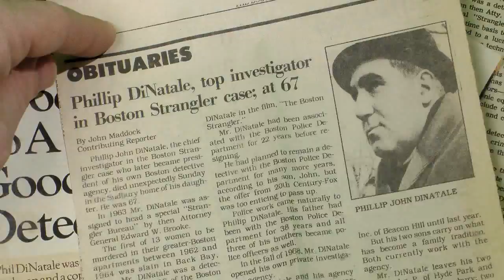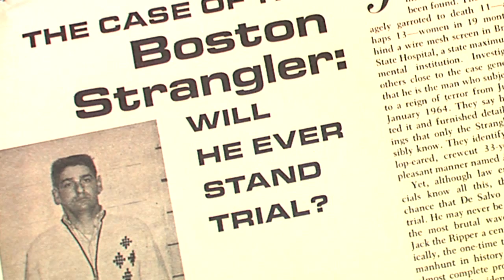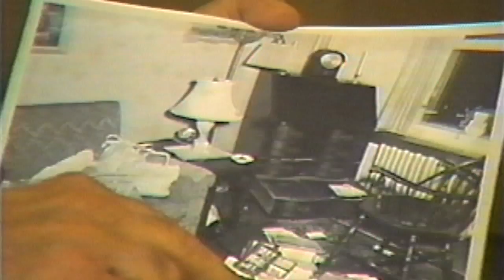Pennington Productions Presents: STRANGLEHOLD- In the Shadow of the Boston Strangler (Trailer)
Pennington Productions Presents: STRANGLEHOLD- In the Shadow of the Boston Strangler (Trailer June 2012)

a documentary by Myles David Jewell

Produced by Myles David Jewell and Cheryl Furjanic

Closing credits by The Miracles

TRT 88min

Projected Release Date: Fall 2012

Synopsis: In the 1960's, filmmaker Myles Jewell's grandfather, Phil DiNatale, worked relentlessly as an investigator on the case of the Boston Strangler. But despite Phil's meticulous investigative efforts, the case got caught in Boston's political cross hairs and was never officially solved. Now, fifty years later, Myles plunges headfirst into his grandfather's immense homemade detective archive to reveal never-before-seen details about the strangler investigation. Part historical film, part personal documentary, and part whodunit, Stranglehold tells the story of a beat cop turned famed detective, Phil DiNatale, and the long-lasting effect his investigative legacy had on his family for generations.

Shot, edited, animated, directed by Myles David Jewell

June 2012

Pennington Productions